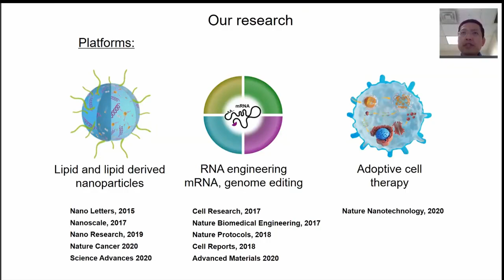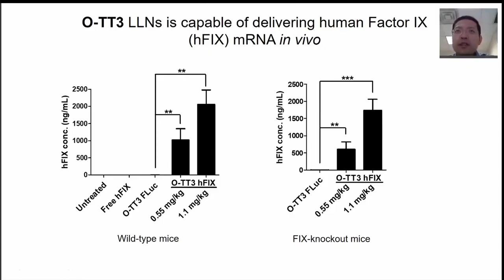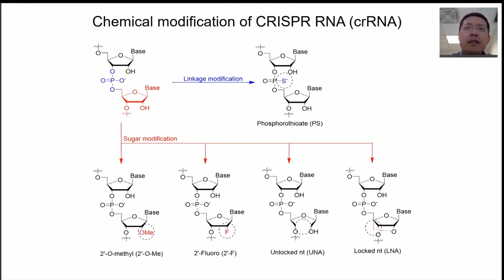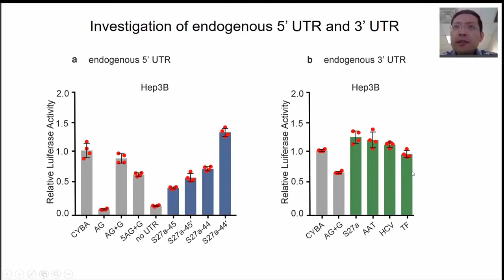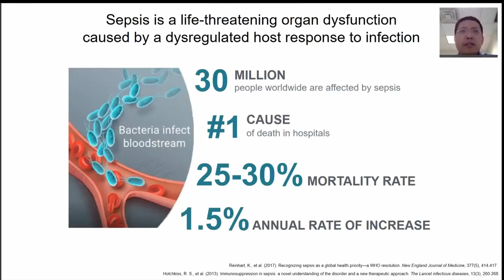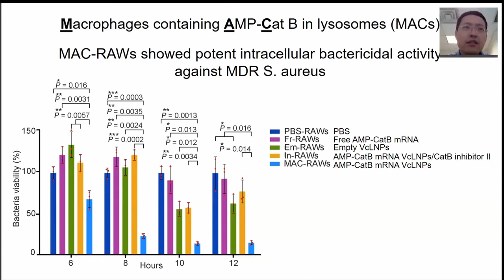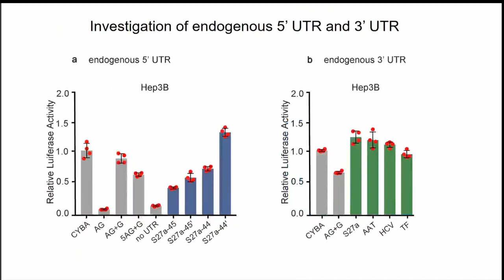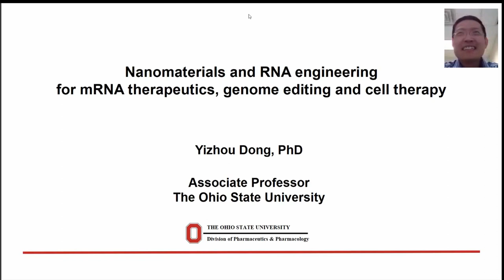Scientist Stories: Yizhou Dong, RNA Engineering for Therapeutics, Genome Editing & Cell Therapy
Yizhou Dong is a Professor at the Icahn School of Medicine at Mount Sinai. He received his B.S. in pharmaceutical sciences from Peking University Health Science Center and M.S. in organic chemistry from Shanghai Institute of Organic Chemistry. In 2009, he received his Ph.D. degree in pharmaceutical sciences from the University of North Carolina at Chapel Hill (UNC-CH) under the supervision of Professor K.-H. Lee. From 2010 to 2014, he was a postdoctoral fellow in the laboratory of Professors Robert Langer and Daniel Anderson at Harvard Medical School and Massachusetts Institute of Technology. Dr. Dong joined OSU College of Pharmacy as an Assistant Professor in 2014, and was promoted to Associate Professor in 2018. His research focuses on the design and development of biotechnology platforms for the treatment of genetic disorders, infectious diseases, and cancers. Dr. Dong has authored over one hundred papers and patents. Several of his inventions have been licensed and are currently under development as drug candidates for clinical trials. He serves as a scientific advisory board member for Oncorus Inc, Arbor Biotechnologies, and FL85. Dr. Dong is the recipient of multiple awards, such as Maximizing Investigators’ Research Award from the National Institute of General Medical Sciences (NIGMS), Ohio State Early Career Innovator of the Year, and The American Association of Pharmaceutical Scientists (AAPS) Emerging Leader Award. Dr. Dong is an elected fellow of the American Institute for Medical and Biological Engineering (AIMBE).